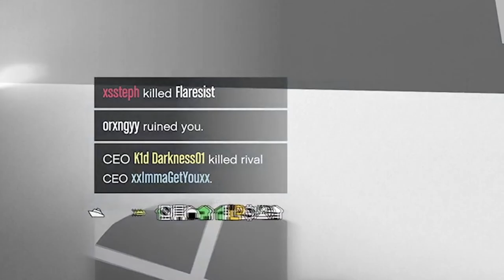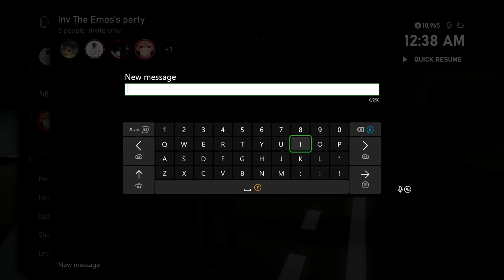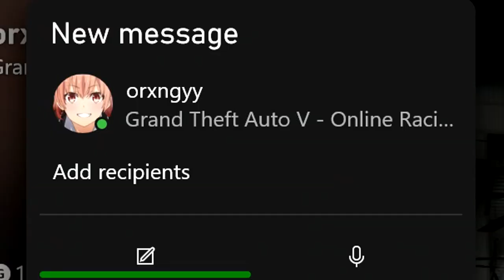Who Attacked First?